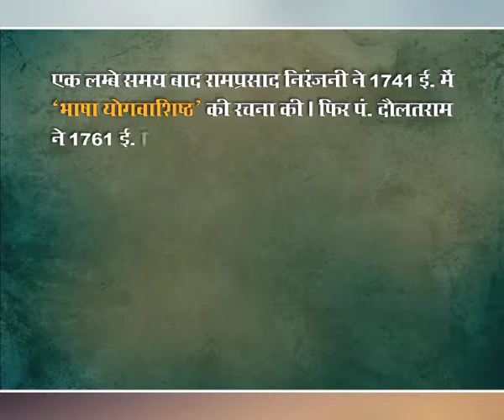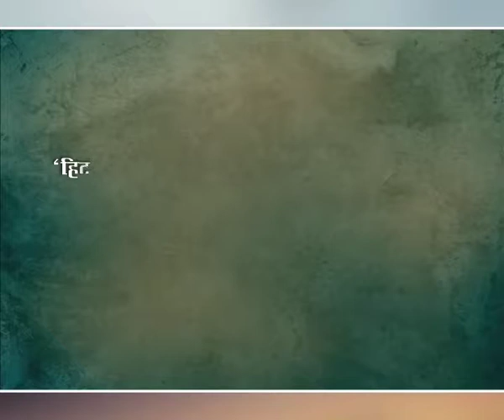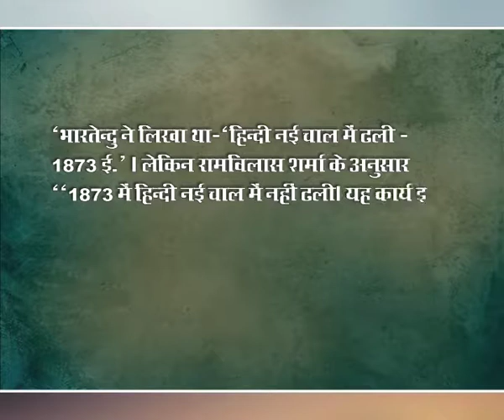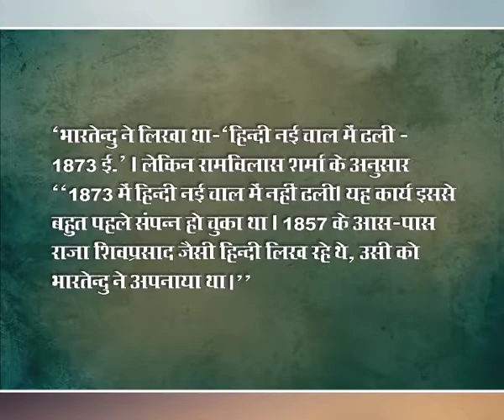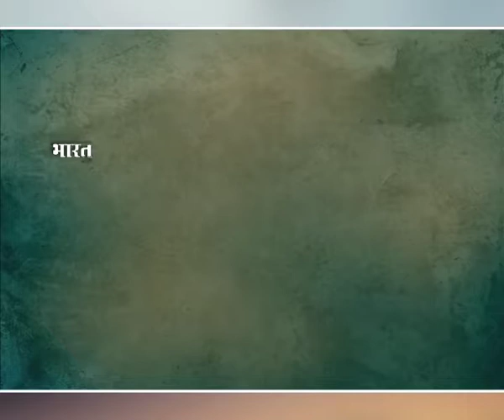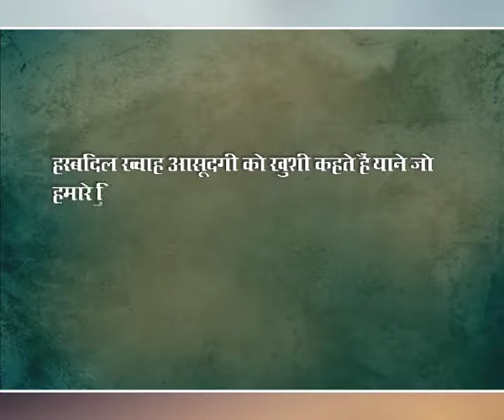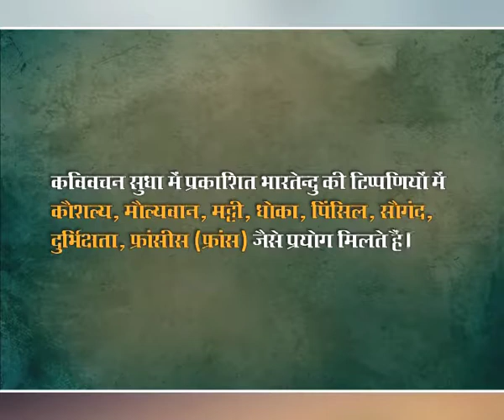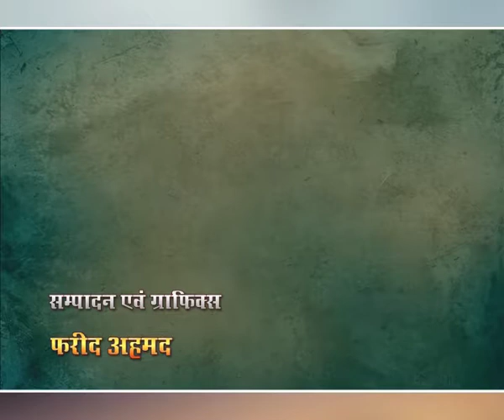भारतेन्दु की हिन्दी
Course Name: हिन्दी: संरचना और विकास